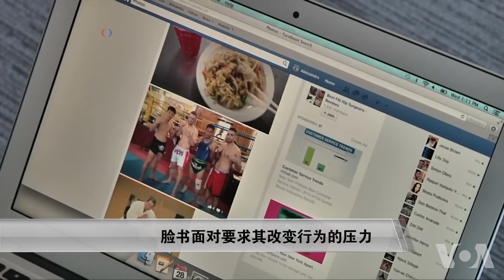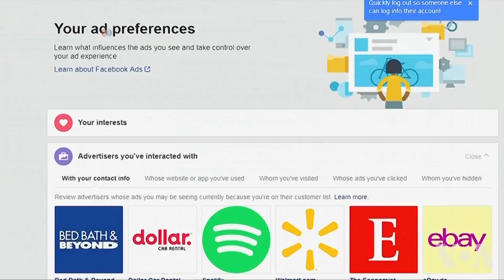脸书面对要求其改变行为的压力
社交媒体巨头脸书（Facebook）最近在如何处理用户数据和隐私的问题上麻烦不断。 美国和欧洲议员呼吁脸书首席执行官马克•扎克伯格亲自作证，监管机构已开始调查。